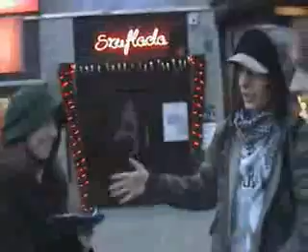od prymusa do lamusa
film nakrecony w jeden dzien po szkole xD
jest to film dzieki ktoremy piquample zaistanialo a p'olka Crashan i kilogruszek dostana w przyszlosci ... cos  :D
film dostepny tez na profilu Crashan01